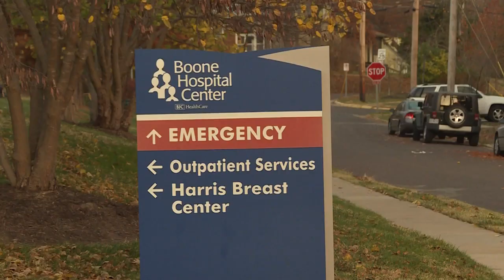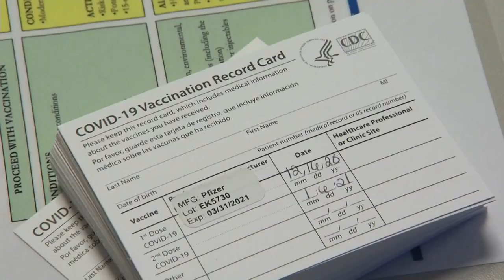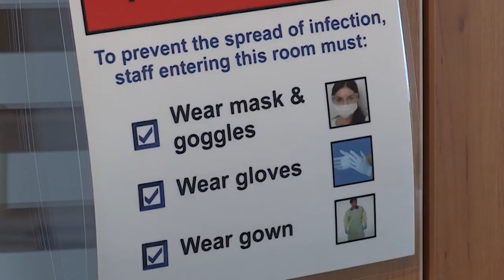Preparation for Second Dose of COVID-19 Vaccine, Next Steps (Mary Beck, DNP, RN & Margaret Day, MD)